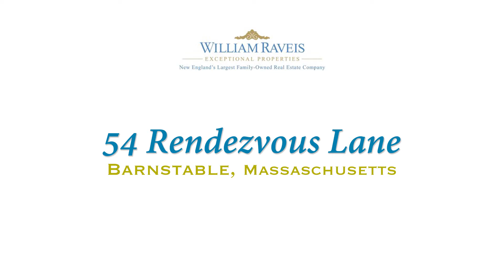SOLD: 54 Rendezvous Lane Barnstable, MA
Exceptional New Listing ($1,795,000) in ‪#‎Barnstable‬ Village ‪#‎CapeCod‬! Private setting with easy access to both beach and marinas. So many stunning features, you simply have to see to believe.

Welcome to 54 Rendezvous Lane Barnstable Village where both property and location afford the ultimate luxury lifestyle. Travel down the private lane to the circular drive of this spectacular and impeccably maintained 5 bedroom home in a private park-like setting. Every desired amenity is here, from the custom soapstone kitchen with high end appliances and wine fridge, to the master suite with sitting room, fantastic dressing room and tiled and granite bath with towel warmers. 2 bedrooms and a full bath with a separate staircase allow guests their own space. Features include hardwoods throughout, stunning tile choices, 2 bonus rooms on the third floor, mudroom with built-in bench and cubbies, painted garage floor, central vacuum system, irrigation, invisible fence and wired sound system in both the family room and outside. Siding, chimneys, floors, kitchen and expansive blue stone patio were new in 2011. Short walk to Barnstable Harbor and Village as well as Millway Beach.